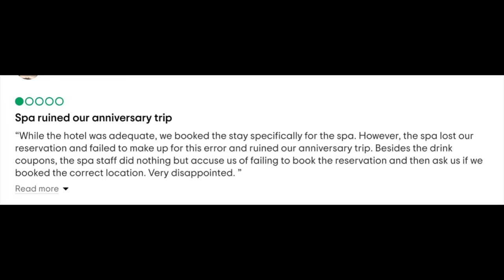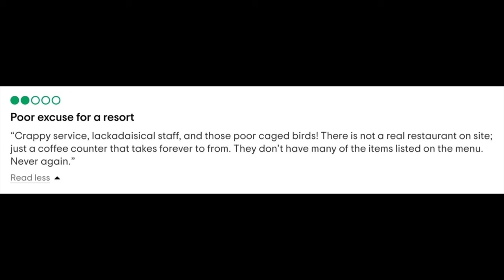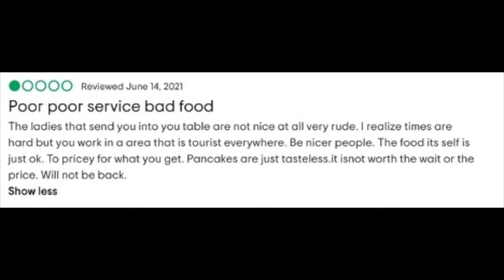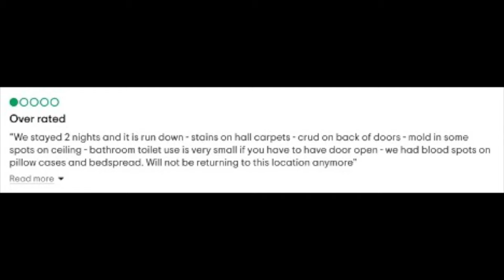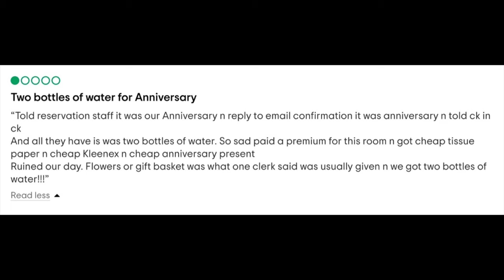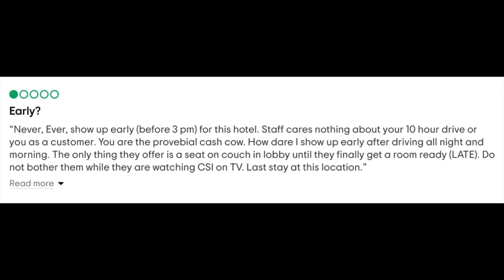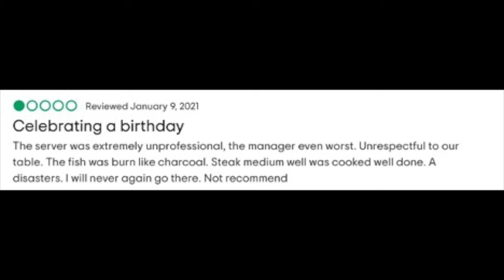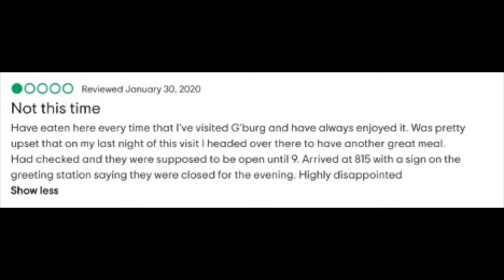Reacting to bad TripAdvisor reviews about my favorite places in Gatlinburg Tennessee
Reading and reacting to bad TripAdvisor reviews about my favorite places in Gatlinburg, Tennessee.  How cringy can it get?  Spoiler alert, pretty cringy!

Chapters:
00:00 Intro
00:28 Welcome
00:55 Margaritaville Resort Gatlinburg
03:25 The Pancake Pantry
05:42 The Bearskin Lodge
08:58 The Peddler Steakhouse
12:35 Wrap-up
13:27 Outro
14:25 End Cards

One of the top Aquarium's in the country - Ripley's Aquarium in Gatlinburg, TN

*This video is solely the property of The Hildebrand Family Vlogs and the channel owner.  Any editing, changing, or altering video for external/personal/commercial use is strictly prohibited.